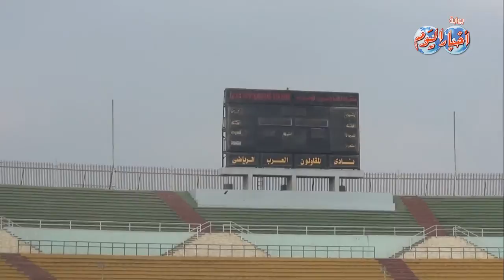رئيس نادي المقاولون يشرح إستعداداته لنهائي افريقيا